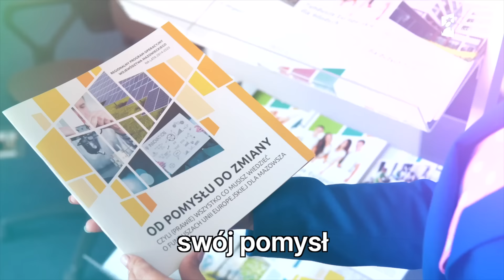Sięgnij po DOTACJE UNIJNE | Skorzystaj z bezpłatnej konsultacji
Sięgnij po środki unijne! Przyjdź do Punktu Informacyjnego Funduszy Europejskich i bezpłatnie porozmawiaj ze specjalistą. Dowiedz się, czy Twój projekt może uzyskać dofinansowanie i jak wypełnić wniosek. Nowy budżet Funduszy Europejskich w Polsce to ponad 350 miliardów złotych!